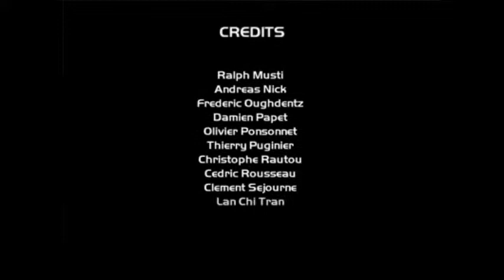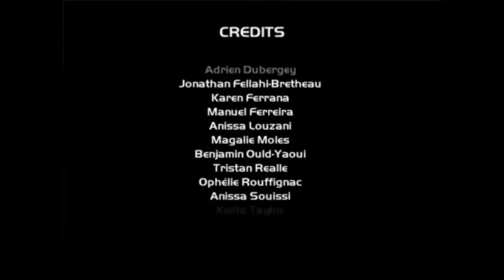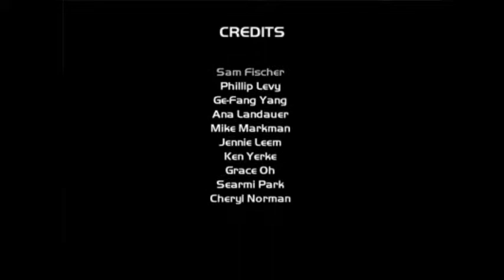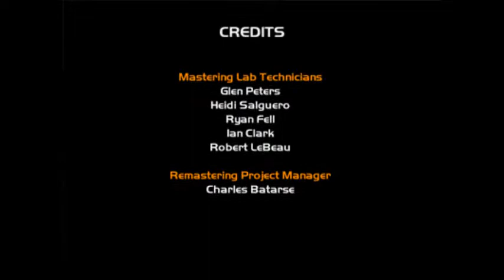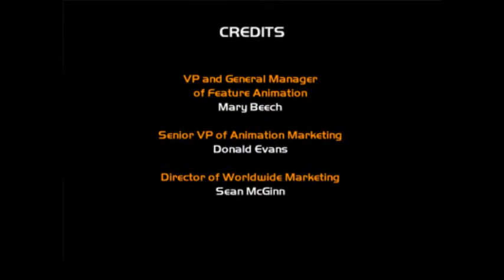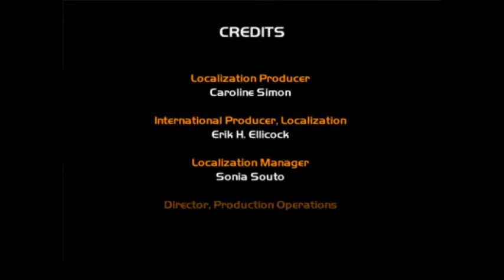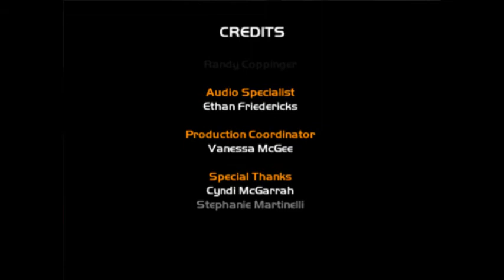WALL-E for PC Playthrough: They Handled That Better In The Movie [5/6]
This part covers the levels Holo-Detector Dash, A Robot's Last Stand, and Homecoming (as well as the credits).  I get all of the levels' artifacts, but unfortunately not all of the crates.  I can only do so much.  :-(

This summer will mark the ten-year anniversary of Disney/Pixar's WALL-E, one of my favorite movies ever.  So obviously, I should longplay the PC game to celebrate!  I mean, it's just as nostalgic to me as the movie, tbh.  And I'd always wanted to longplay it back then, but didn't have the technology or know-how.  Better late than never!

ORIGINAL DESCRIPTION:
"WALL-E follows the story of a small, sentient robot whose sole purpose is to clean up Earth's voluminous garbage. In the year 2700, mankind has left behind millions of tiny trash collectors to make the planet habitable again. Yet only WALL-E remains functional, dutifully performing his task while collecting an odd assortment of souvenirs. His uneventful life takes on new meaning when he encounters a sleek, shiny robot named EVE, sent by humans to monitor the clean-up progress.

Based on the 2008 computer animated film from Pixar Animation Studios, the video game version of WALL-E involves playing as the lonely robot as he navigates a trash-tainted world and begins an unlikely trek across the cosmos. Gameplay consists of using WALL-E's distinct abilities to create ""cubes"" used to build platforms or to create distractions. In addition to solving puzzles throughout the solo adventure, up to four players can compete in mini-games ranging from timed races through space to competitive battles."